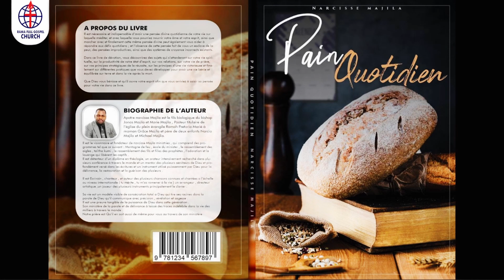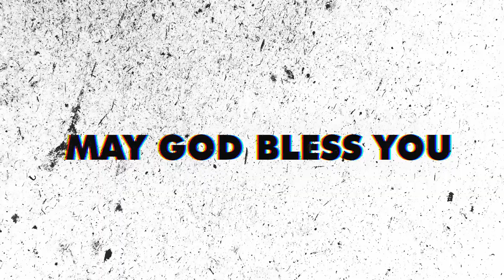30 Days of Prayer and Fast : Day 1 - Prophet Daniel Ngoy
You have been touched by this message, attach your seed to this anointing, sow into good soil!

Cliquez sur la cloche de notification 🔔 afin de ne jamais manquer nos vidéos les plus récente.

Vous avez été touché par ce message, attachez votre semence à cette onction, semez dans une bonne terre!